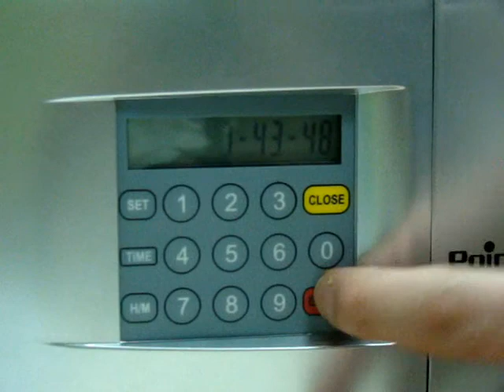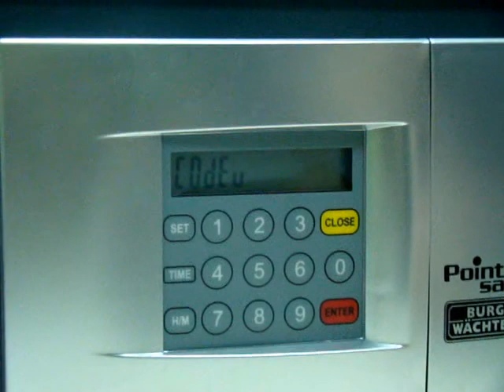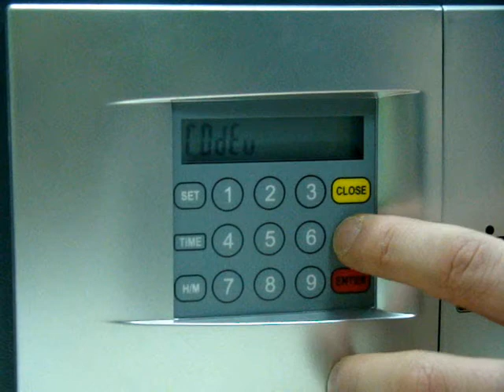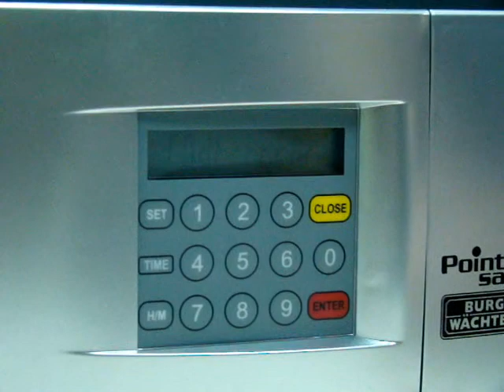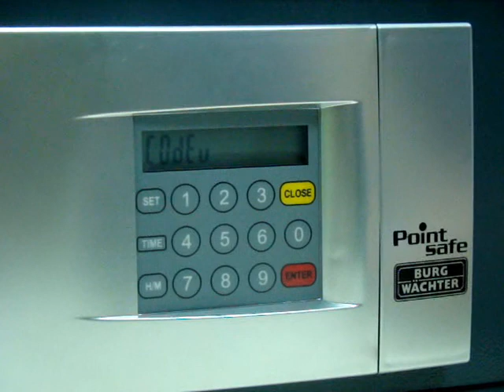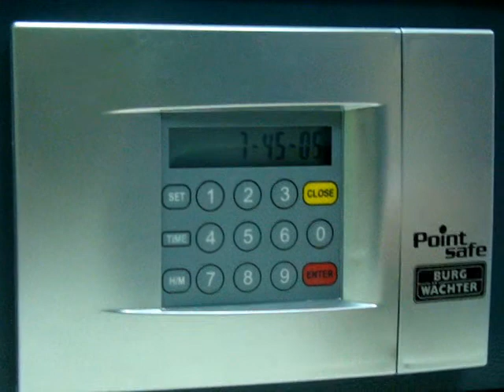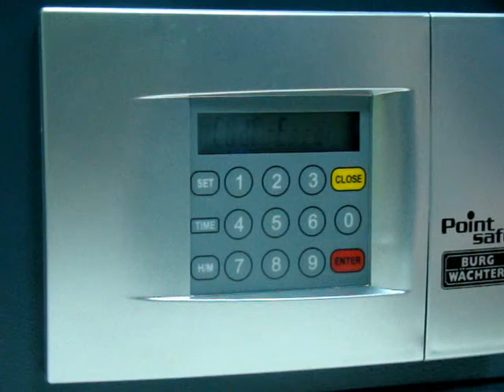ZUbingo 30 martie 2010